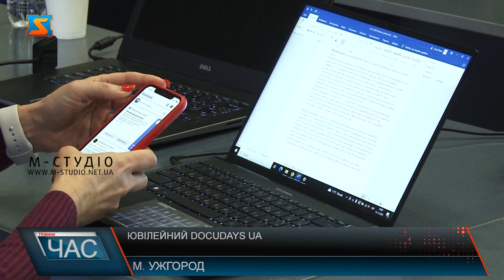Ювілейний Docudays UA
«Образ майбутнього» - центральна тема ювілейного Docudays UA. Фільми Мандрівного кінофесту - це правдиве й важливе кіно про актуальні виклики сьогодення.  20 Фестиваль Docudays UA в Україні і 10 на Закарпатті. Цьогоріч представлять нову українську лінію. У Програмі кінофесту  – 7 стрічок.  Пітримав кінофест на Закараптті - БФ «Карітас- Caritas”, на базі якого продемонстурють дві стрічки.  Третій рік поспіль у рамках кінофесту проведуть конкурс документальної фотографії «Моє місто майбутнього», цьогоріч залучать дітей. Роботи прийматимуть до 1 грудня, умови участі прості – перейти за посиланням на сторінці фесту. У програмі  також  відкрита екскурсія  про доступність міста, обговорення та дискусія після переглядів фільмів. Покази фільмів та їх обговорення буде у кінотеатрах, будинках культури, школах та вищих навчальних закладах, кіноклубах і креативних просторах, книгарнях, бібліотеках, а також установах пенітенціарної системи.  Мандруватиме Docudays UA  22 регіонами України.